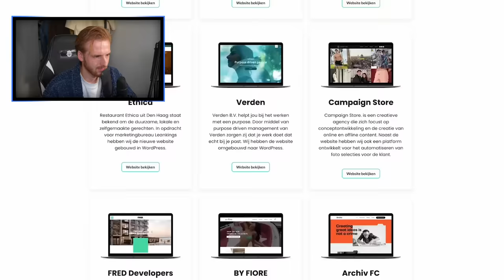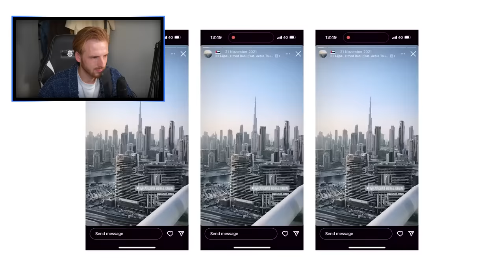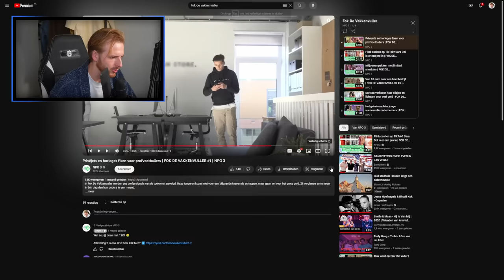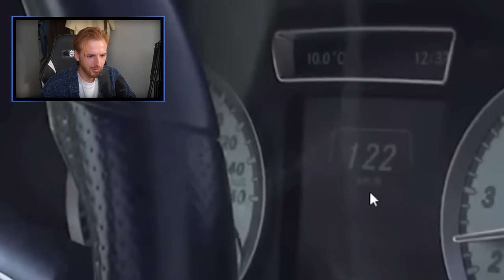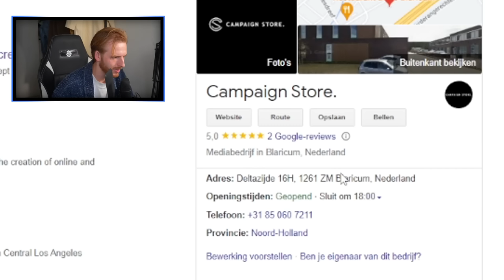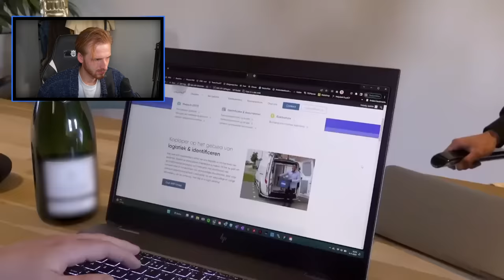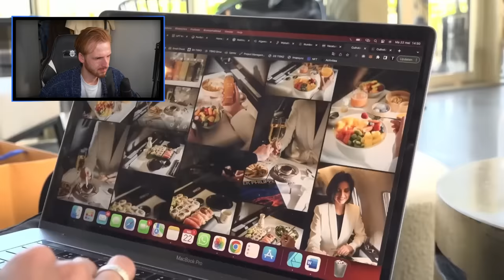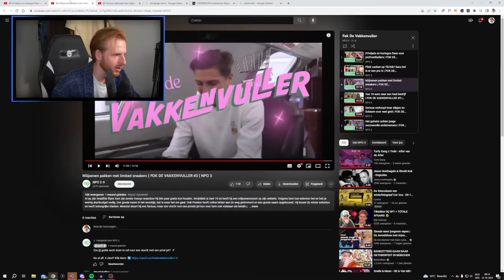NPO promoot een gozer met een zieke lifestyle (op Bali)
Hallo mensen!